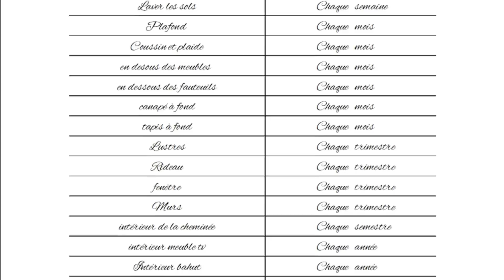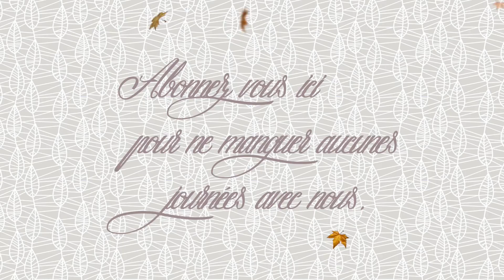Mon organisation ménage : La zone 4, le ménage de mon salon et ma salle à manger !!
Bonjour,
Bienvenue dans une nouvelle vidéo organisation aujourd’hui je vous parle de mon organisation ménage  et de mes zones et  plus précisément de la Zone 4 : le salon et la salle à manger !!!
Bon visionnage,

Sandra
Pour télécharger les fiches de zone c’est ici :
Le salon, salle à manger :